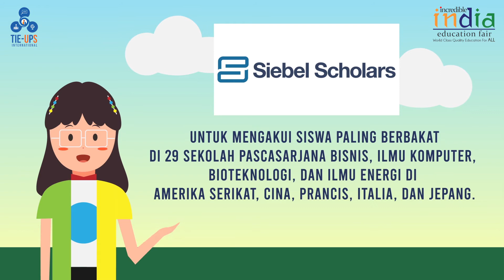Sundar Pichai : Orang dibalik Google Chrome dan Chrome OS!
Fakta Menarik untuk Kamu : CEO Google dan Alphabet adalah orang India!

Sundar Pichai lahir di Madras (Chennai), India dan merupakan orang yang ada dibalik Google Chrome, ChromeOS dan produk-produk Google lainnya! Ternyata, Pichai memiliki orang tua yang hebat pula! Pichai juga merupakan alumni yang terkenal di Indian Institute of Technology Kharagpur. Serta lulusan yang berkesan di Stanford University dan Wharton University of Pennsylvania. Penasaran dengan kisahnya? Yuk ditonton!

Fun Fact for You : CEO of Google and Alphabet is Indian!

Sundar Pichai was born in Madras (Chennai), India and is a person behind Google Chrome, ChromeOS dan another Google products! It turns out that Pichai also have amazing parents! Pichai also is a famous alumnus at Indian Institute of Technology Kharagpur. And a remarkable alumnus from Standford University and Wharton University of Pennsylvania. Curious about his background? Let's watch it!
Song used in the video :
🎶 : Celery in a carrot field
Artist : Daystar